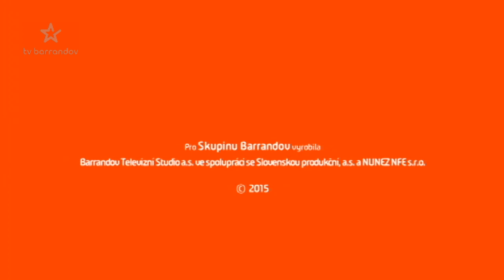Soudkyně Barbara (2015/1) - Sbal se a vypadni !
Skutečné příběhy ze soudních síní. Nesmlouvavá, neomylná a spravedlivá – soudkyně Barbara rozhoduje, kde je pravda
Pronajímání nemovitosti není v našich končinách žádnou výjimečnou záležitostí. Obyčejně jsou spokojené obě strany, ale to se nedá říci o hlavních aktérech dnešního příběhu ze Soudní síně. Igor totiž pronajal byt své sestřenici, s níž bydlel její přítel Sláva. Mladí do bytu investovali a po ukončení rekonstrukce se Igor rozhodl, že jednoho z nájemníků z bytu vyhodí. Dva bouřliváci se do sebe pustili, incident skončil pádem ze schodů. Sláva žádá od Igora peníze za bolest, kterou utrpěl.